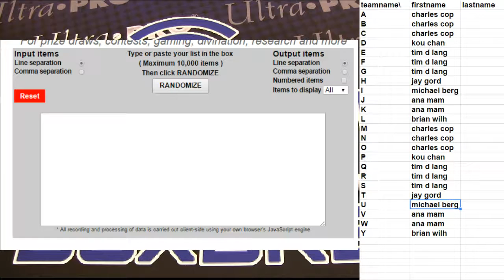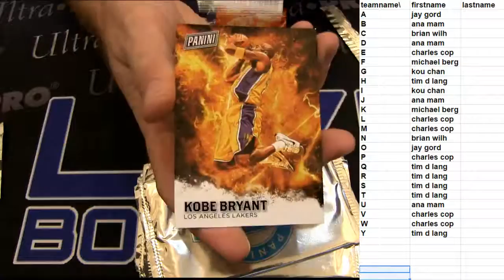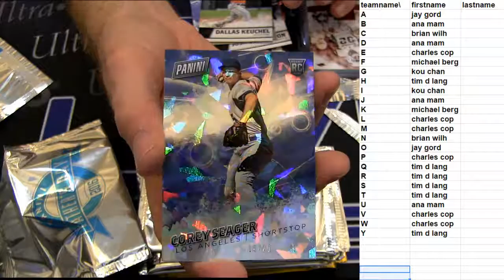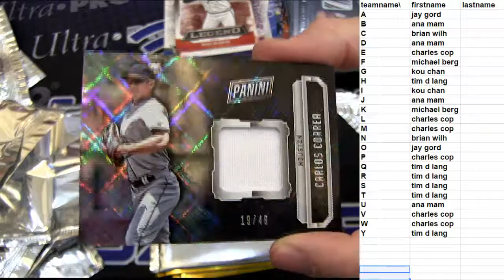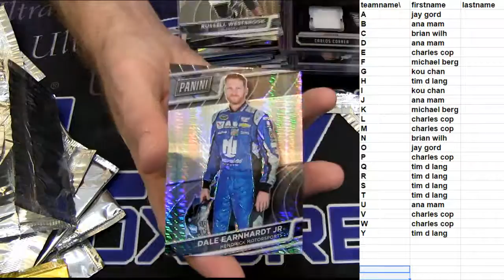Deal Day #106 LBB